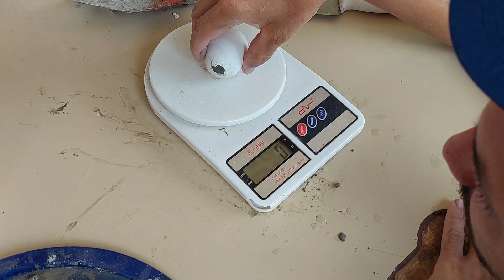Evite que galinhas quebrem ovos no ninho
Meu nome é Rodrigo Matos moro em um sítio em Bom Jardim Pernambuco.

Contatos:
Me Segue: @mundocaipira_oficial

Pesquisas relacionadas:
Canal Mundo Caipira, Rodrigo Matos